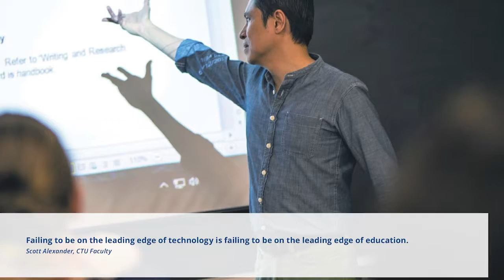Forward in Faith Presidential Welcome